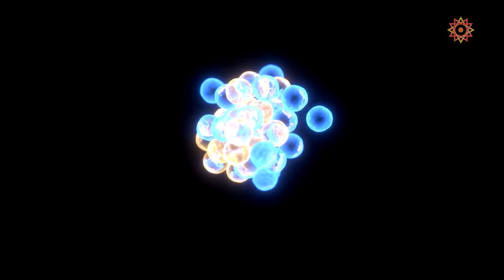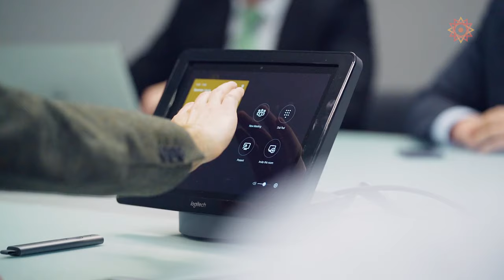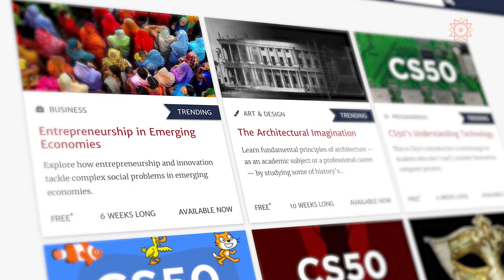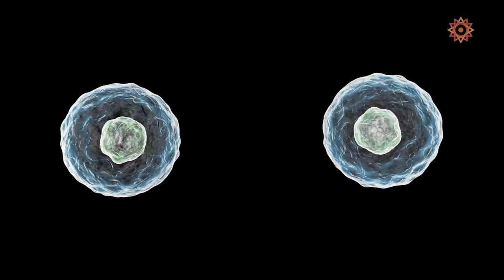Cosmic Law of Love: Deepening of the Individual and Community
In this episode we investigate how increase in population in the Neolithic stage of humanity contributed to the emergence of the noosphere through the deepening bonds with one another.

This can be seen as an expression of the cosmic law of love.

Love is the foundational dynamic for the universe's development.  The elements of the universe are seeking to bond in order to deepen their creativity, which we see even at the level of gravity.  Atoms attracted to each other give birth to stars and planets.

It is the same at the human level.  Our attraction might have different names – fascination, allurement, love – but the dynamism is the same.  Union differentiates.  That is, union with things that one is not gives birth to who one truly is.

Pursuing what we love enables the universe to advance.  If a new world is to be born, it is crucial that we follow our unique fascinations.

1. Heredity

2. Tools

3. Self-Consciousness

4. Communication

A process by which information is exchanged between individuals through a common system of symbols, signs, or behavior.

5. Population

6. Trade

7. Cerebralization

8. Convergence

• Future

This series of short films explores the ways humanity is building the nervous system of a superorganism, called the noosphere.  Our series is narrated and hosted by Brian Thomas Swimme and produced by Human Energy

The Third Story of the Universe offers a meaningful way to understand this moment in the history of our species. This new cosmic story contrasts with rigid interpretations of religions and myths (the First Story) as well as current versions of science that eliminate meaning and purpose from the universe (the Second Story).

Humankind is experiencing a cosmic transition as we continue to interconnect technologically and cross-culturally. Together we are forming the Noosphere, a shared sphere of culture, technology, and thought weaving human beings into a mindful global envelope. This process has existential and world-historical significance for all of us.

Topics Covered:

Love

Population

Neolithic Age

Bonding

Planetary Mind

Creativity

Emergence

Noosphere